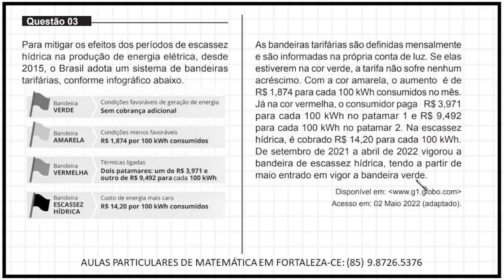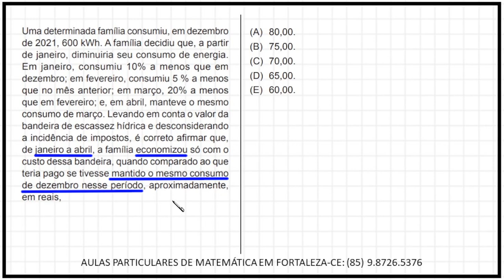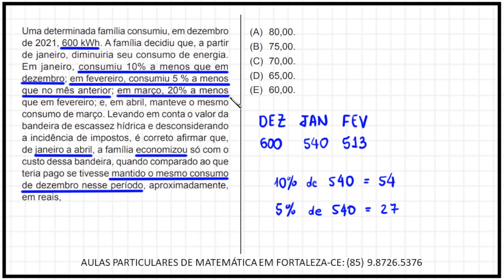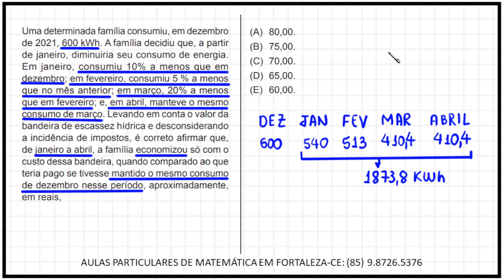PORCENTAGEM - MEDICINA - UNIFOR 2022.2 - QUESTÃO 03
MEDICINA - UNIFOR 2022.2 - QUESTÃO 03

Olá, amigos do meu canal no YouTube. Eu sou o professor Demóclis Rocha e, neste vídeo, apresentarei uma resolução para uma questão do vestibular para Medicina da Unifor 2022.2.

"Para mitigar os efeitos dos períodos de escassez
hídrica na produção de energia elétrica, desde
2015, o Brasil adota um sistema de bandeiras
tarifárias, conforme infográfico abaixo."

CÂMERAS

MICROFONES